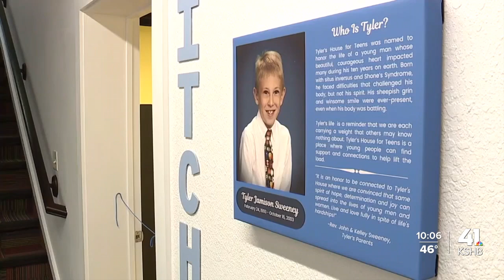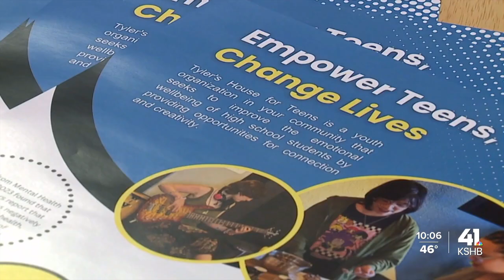Tyler's House for Teens opens new location, offers youth mental health support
Tyler's House for Teens opened a new location and is offering youth mental health support